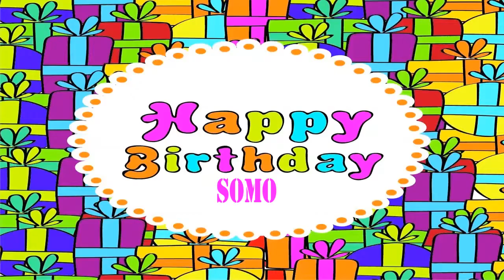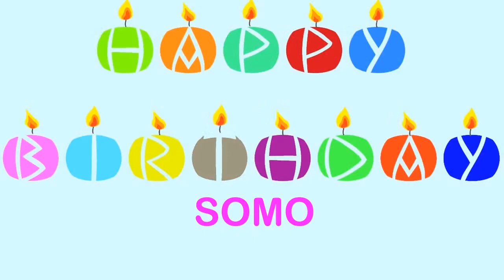Somo Wishes & Mensajes